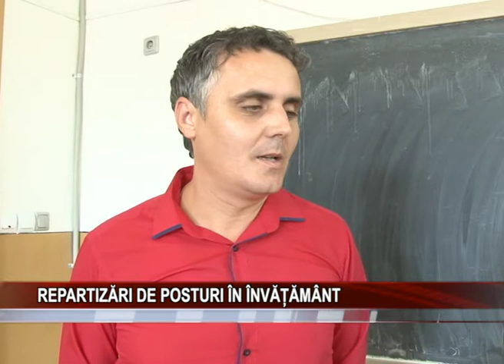Repartizari de posturi in invatamant